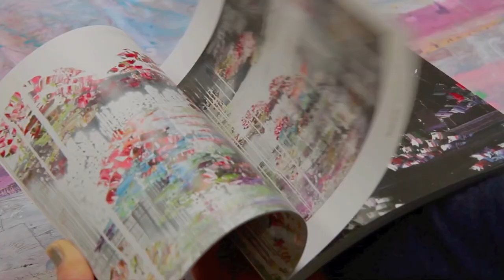Can Joy be Painted?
I recently discovered the beautiful and ephemeral art of Jessica Zoob. She’s one of those people who seems to glow, somehow, and each of her pieces radiates with her energy. Check her out on our website or head down to our Gallery in Notting Hill to see it in person! DM for pricing.